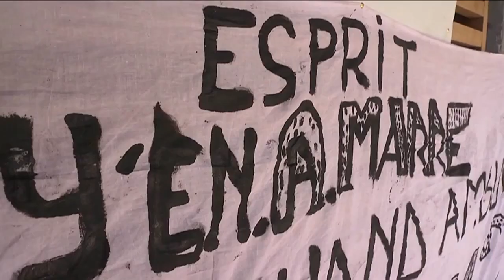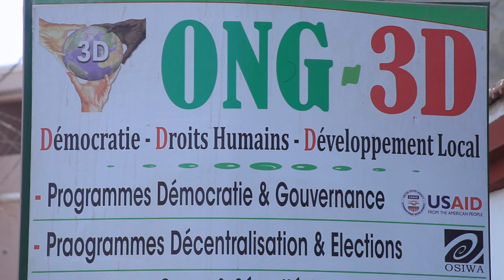Demo Reel Karine N'Diaye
Ma Demo Reel de monteuse.
My video editing Demo Reel.